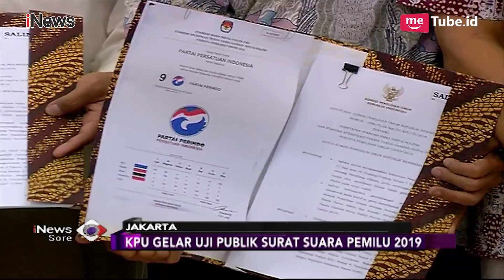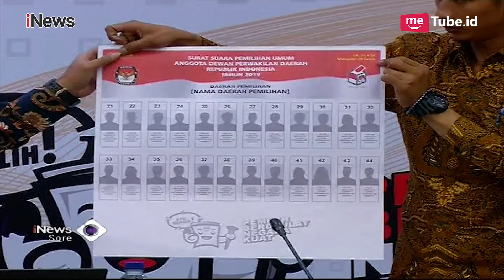KPU Uji Publik Desain Surat Suara Pemilu 2019, Ukuran Lebih Panjang - iNews Sore 15/09